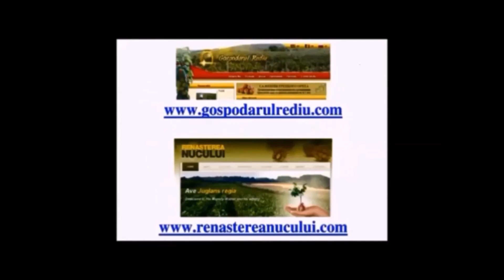Технологическая цепочка производства безвирусного посадочного материала ореха Этап III I поле Июль